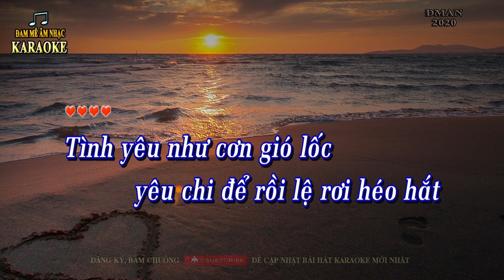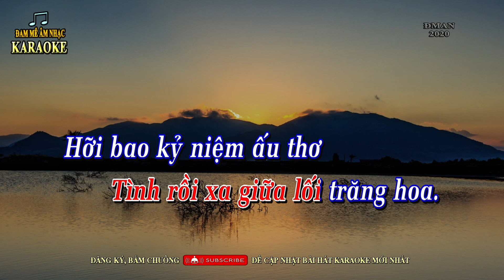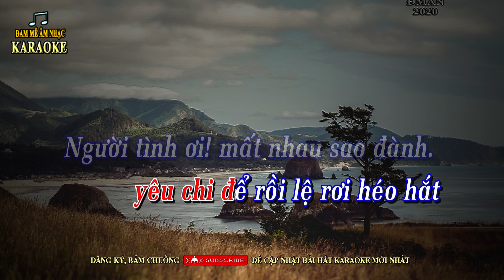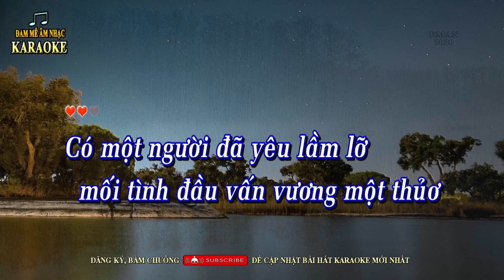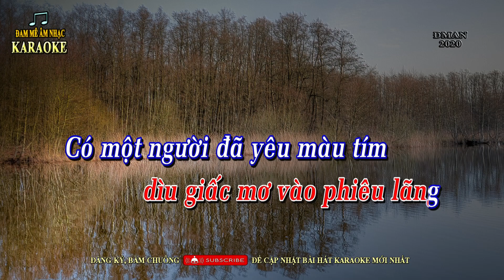Karaoke MỖI NGƯỜI MỘT GIẤC MƠ Tone Nữ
MỖI NGƯỜI MỘT GIẤC MƠ - Nhạc Ngoại - Lời Việt, Karaoke guitar tone nữ trầm Dm, beat guitar Vĩnh Thiện.